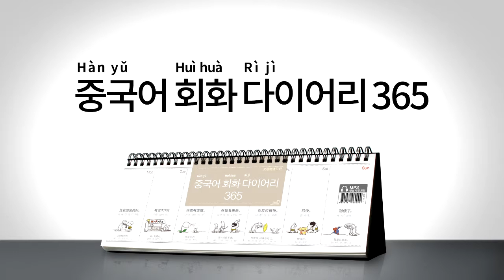2017년 회화 다이어리365 중국어 044